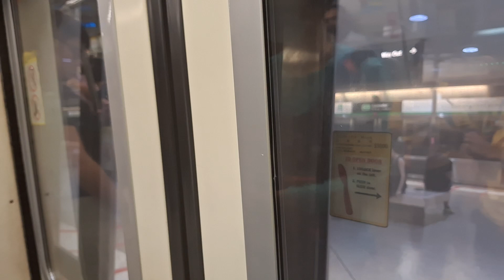[Ex-MIA LVDT] SMRT TRAINS, Siemens Aktiengesellschaft C651 [Set 201/202] ride fromCityHalltoAljunied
Line: East-West Line
Stretch: (EW13/NS25) City Hall 》(EW9) Aljunied
No. of stops: 4

Welcome to Vanna derina3142 studios, the leading information resource for Singapore's Buses and Trains, do like, share and subscribe for more MRT/LRT contents, news and the most up-to-date transport services details in this channel.

In service: 2 May 1995; 28 years ago – Present
Manufacturer: Siemens Mobility, SGP Verkehrstechnik
Assembly: Vienna, Austria
 Constructed: 1993 – 1994
Entered service: 2 May 1995
Refurbished: 2016 – 2018 by Singapore Rail Engineering (SRE)(cancelled)
Number built: 114 Vehicles (19 Sets)
Number in service: 36 Vehicles (6 Sets)
Successor: Alstom Movia R151
Formation: 6-cars per trainset:
DT–M1–M2+M2–M1–DT
Fleet numbers: 201/202 – 237/238 Capacity: 1920 passengers (372/336 seats) Operators: SMRT Trains (SMRT Corporation)
Depots:
Bishan
Ulu Pandan
Tuas
Changi
Lines served
 NSL  North–South Line
 EWL  East–West Line

Specifications:
Car body construction: Aluminium-alloy double-skinned construction
Train length: 138.5 m (454 ft 4+3⁄4 in)
Car length: 23.65 m (77 ft 7 in)(DT), 22.8 m (74 ft 10 in)(M)
Width: 3.2 m (10 ft 6 in)
Height: 3.7 m (12 ft 1+5⁄8 in)
Doors: 1,450 mm (57+1⁄8 in), 8 per car, 4 per side
Wheel diameter: 850–775 mm (33.5–30.5 in) (new–worn)
Wheelbase: 2,500 mm (98 in)
Maximum speed: 90 km/h (56 mph) (design)
80 km/h (50 mph)(service)
Weight: 35 t (34 long tons; 39 short tons) (unladen), 53.8 t (53.0 long tons; 59.3 short tons)(laden)
Axle load: 16 t (16 long tons; 18 short tons
Traction system: Siemens PWM GTO–VVVF
Traction motors: 16 × Siemens 140 kW (190 hp) 3-phase AC induction motor w/ enclosed-ventilated lateral drive
Power output: 2.24 MW (3,000 hp)
Transmission: 5.94 : 1 (107 / 18) gear ratio
Acceleration: 1 m/s2 (3.3 ft/s2)
Auxiliaries: 110 V DC
Electric system(s): 750 V DC third rail
Current collector(s): Collector shoe
UIC classification: 2′2′+Bo′Bo′+Bo′Bo′+Bo′Bo′+Bo′Bo′+2′2′
Bogies: SF 2100[2]
Braking system(s): 1st service brake: Self-excited, mixed service and resistor brake
2nd service brake: Pneumatic compressed air wheel tyre block brake
Parking brake: Compressed air pressure spring-loaded brake
Safety system(s): Original: Westinghouse Brake and Signal Company FS2000 ATP fixed block ATC under ATO GoA 2 (STO), with subsystems of ATP and ATS
Current: Thales SelTrac® moving block CBTC ATC under ATO GoA 3 (DTO), with subsystems of ATP, NetTrac ATS and CBI[4][5]
Coupling system: Scharfenberg coupler
Track gauge: 1,435 mm (4 ft 8+1⁄2 in) standard gauge

Tendering process

The design and supply of the C651 trains were tendered in December 1992 to complement the 66 first generation C151 trains with the opening of the Woodlands extension, at a cost of $259 million. These trains began revenue service from 2 May 1995, with the first train set delivered to the Mass Rapid Transit Corporation (MRTC) of Singapore on 20 September 1994.

Experimental programmesedit

A number of experimental programmes have been run on the C651 cars.

In the 2000s, the third and fourth cars, coloured in green had all but eight seats, four at each end of the car, removed completely. In its place was standing room with upholstered cushion, in an attempt to provide a degree of comfort to passengers standing in that space. This design proved to be unpopular with the commuters, and it was eventually dropped. The original seats between the 1st and 2nd door and the 3rd and 4th door on these cars have been replaced. The remaining upholstered seats were reverted to original seats in May 2006. All C151 trains have had their seats on the middle part of carriage removed.

Some trainsets were reconfigured to have more standing space in the late 1990s as part of an experimental programme. In particular, the second and fifth cars (the blue cars) were reconfigured to have more standing room on both sides of a seat row, as 3 seats from some later cars.

More grab poles were also added to some cars. Regular grab poles in the centre of each car were replaced by grab poles that branch out into three in the centre, first in 2007, followed by triplicated hand grips and grab poles in 2014. Special non-slip floorings were also tested.

Upholstered cushions, part of an experimental program. They have since been replaced by original seats.
Modified flooring on some cars of C651 Trainset 237/238:
The interior of a Siemens C651 car. Modified grab poles and standing spaces, part of an experimental program, can be seen.